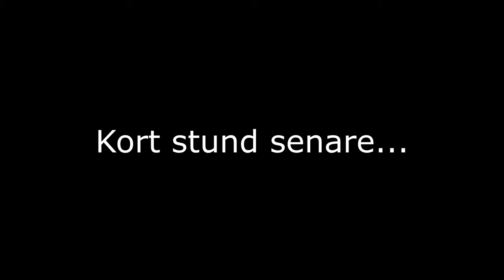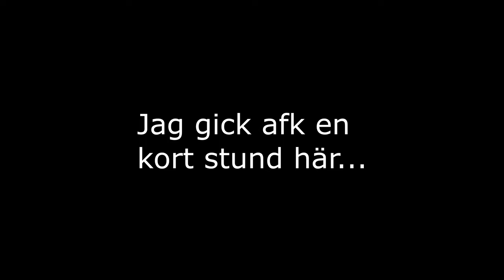Phasmophobia | Avsnitt 3